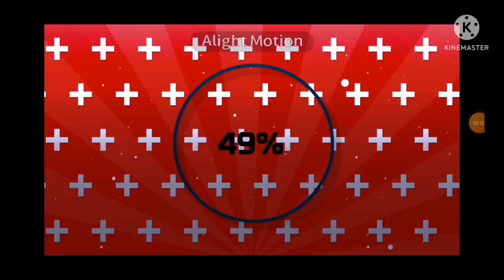Sisters forever? Wildcraft music video Part 1